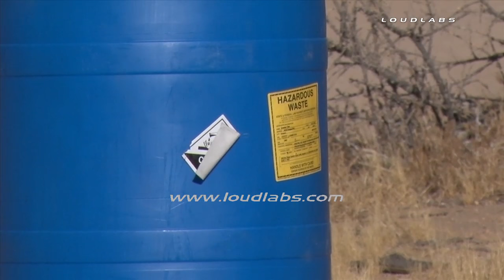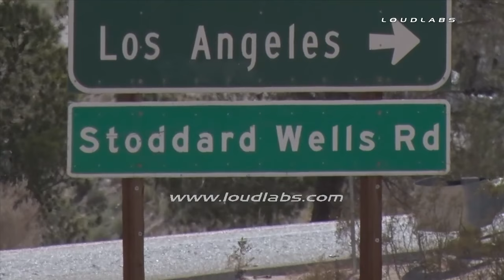Possible Hazmat Truck Pursuit Connection / Apple Valley RAW FOOTAGE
APPLE VALLEY - A hazmat incident in Apple Valley may be connected to this morning stolen truck pursuit. According to scanner traffic, about 3:00 PM SBSO deputies called for a hazmat response after a suspicious barrel located near the area where SBSO/Apple Valley deputies first encountered the earlier stolen truck. The single blue barrel was labelled with a 'CORROSIVE' sticker as well as a 'Hazmat' sticker. A deputy was on scene guarding the barrel. When asked if there was a connection between the pursuit and the barrel, the deputy said 'possibly'. The Hazmat was located off the paved road about two to  three miles near the intersection of Chicago Road and Canfield Road. The first contact with the truck is believed to have taken place at Laguna Seca Drive and Cahuilla Road. Additional video shows the intersection of the I-15 and Stoddard Wells Road.